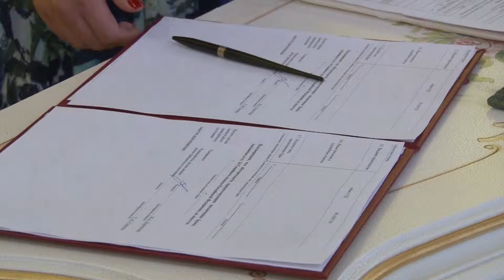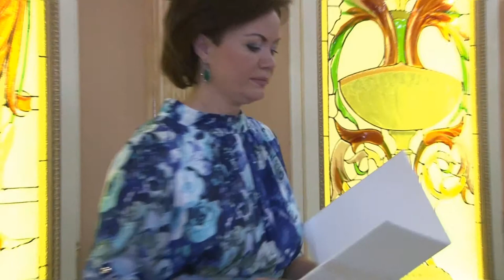регистрация в ГРИНН